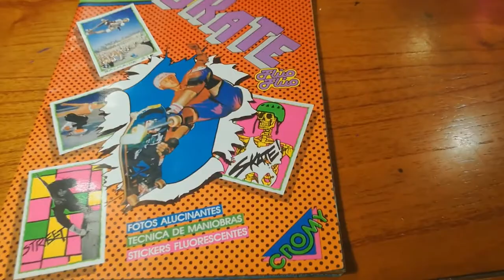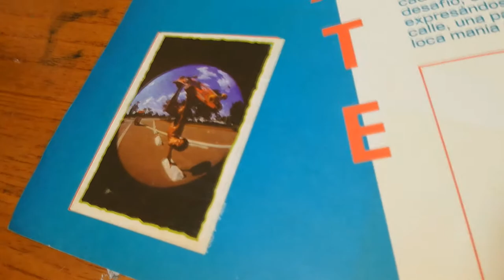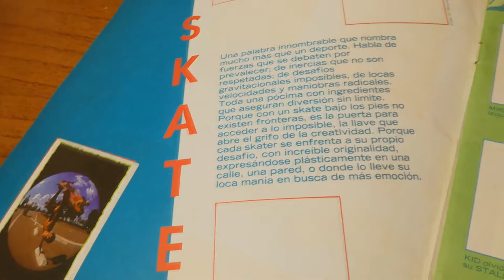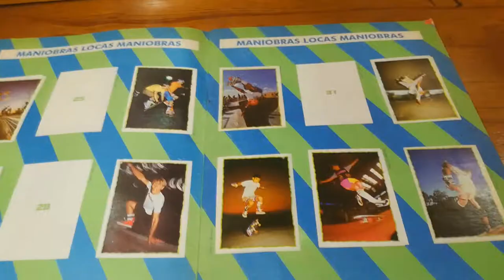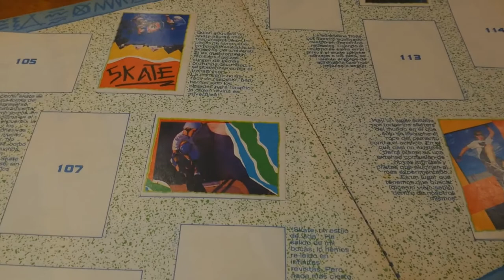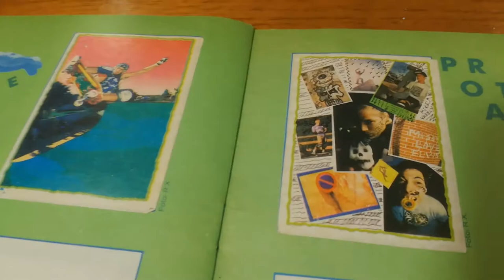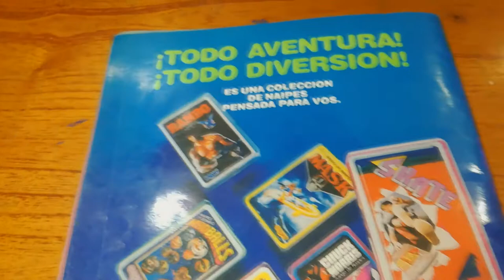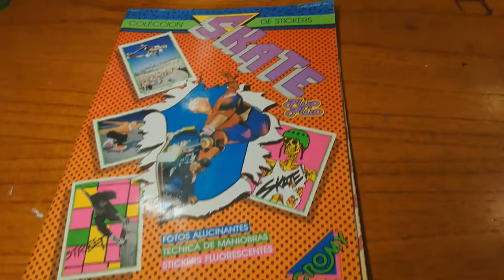Skate Fluo Fluo, de Cromy // @gettin' high n' watchin' toyz